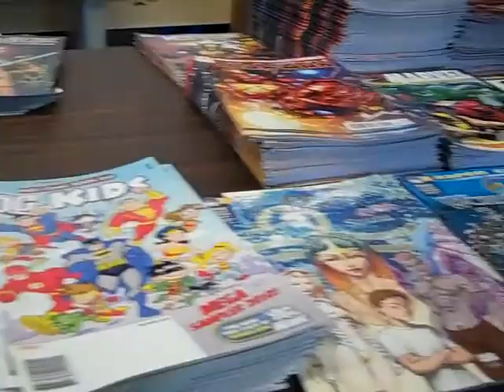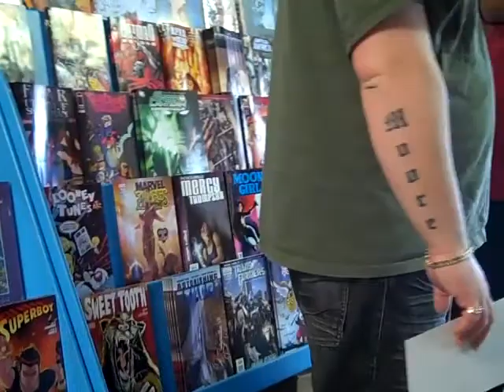Free Comic Book Day 2011 at Comic Relief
A few clips of Free Comic Book Day at Comic Relief on May 7, 2011.